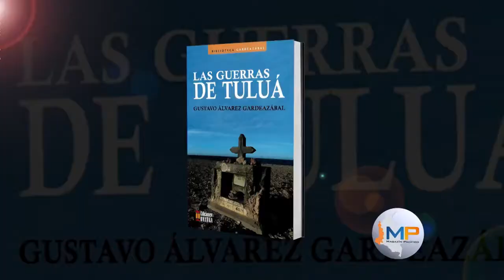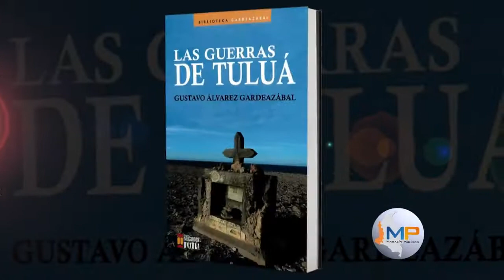Entrevista con Gustavo Álvarez Gardeazabal y su nuevo libro "Las Guerras de Tuluá"